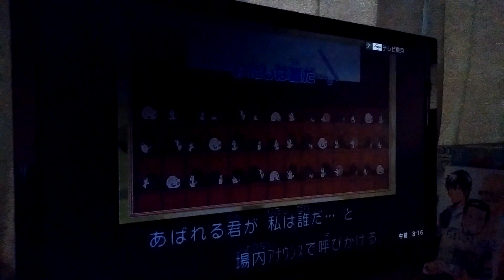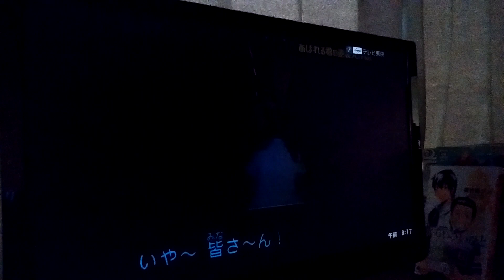ポケんち（2019/8/18）【４／１０】